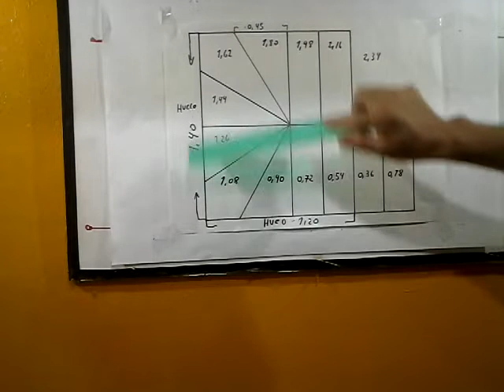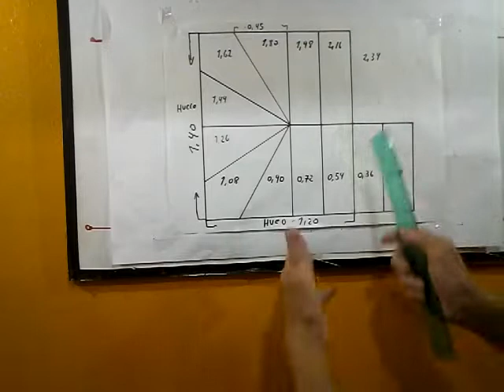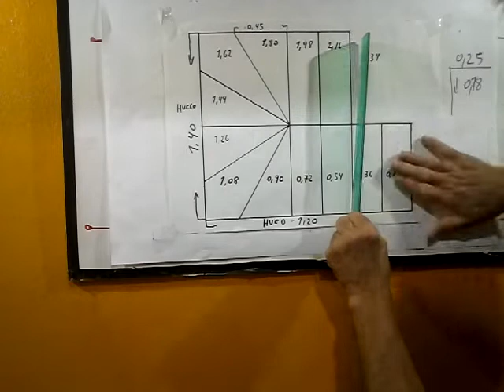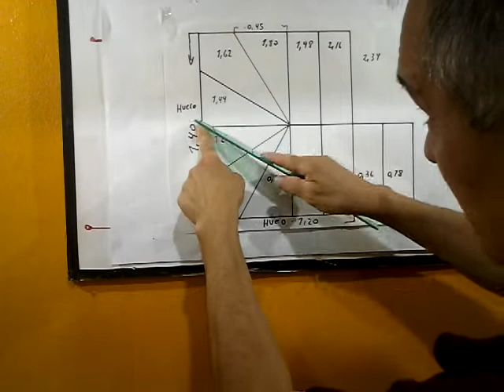ESCALERA U PARA UN HUECO PEQUEÑO